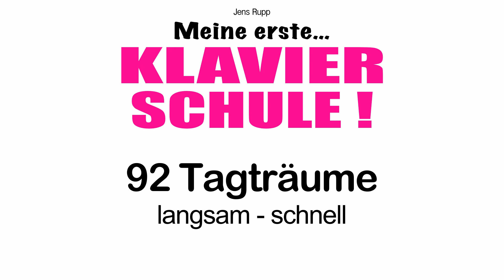Jens Rupp MEINE ERSTE KLAVIERSCHULE - 92 Tagträume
...zum Lernen & Nachspielen in langsam & schnell - MEINE ERSTE KLAVIERSCHULE von Jens Rupp, artist ahead Musikverlag